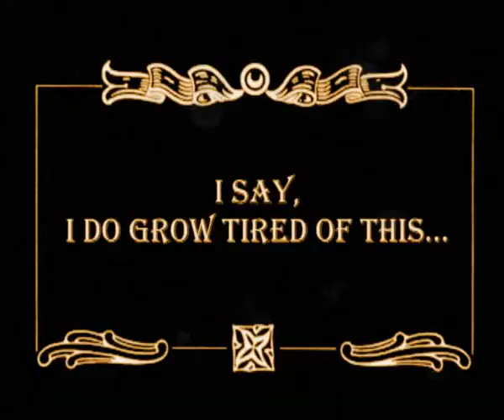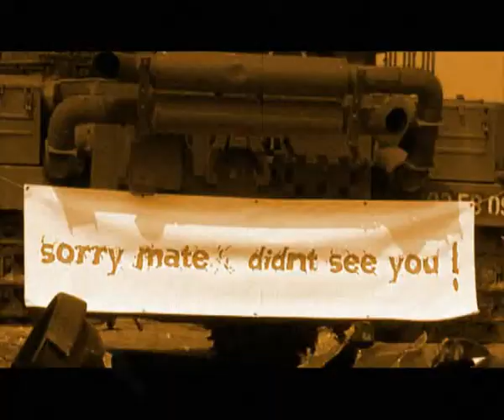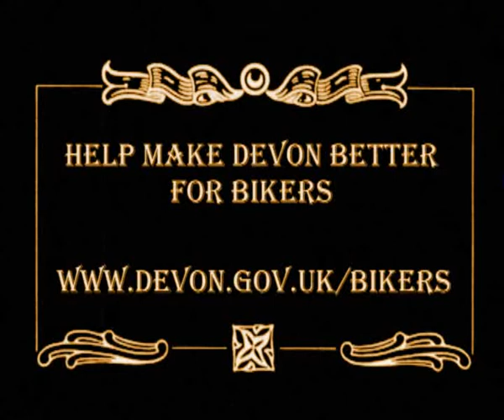Day Out in Devon